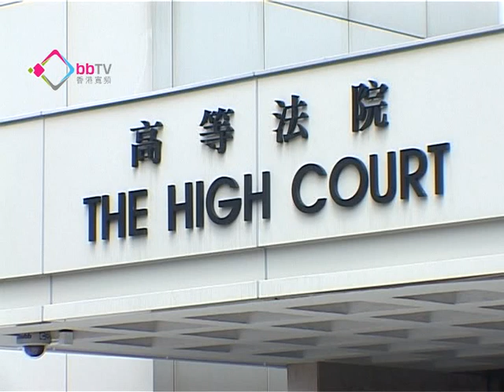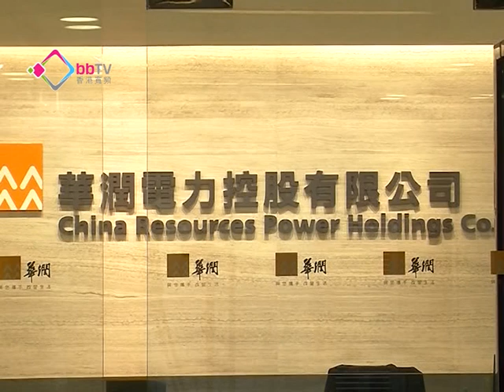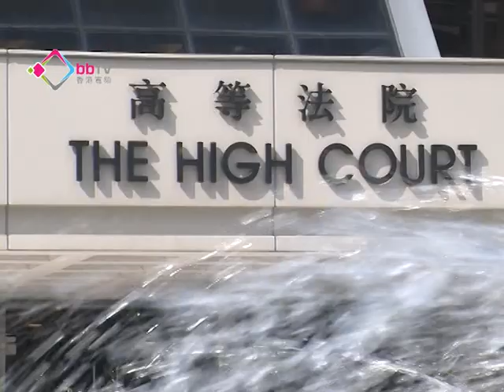華電及小股東有三周舉證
華潤電力六名小股東入稟高等法院，要求公司董事提交三年前收購山西煤礦的交易文件。法庭容許雙方有三星期時間搜集證據。而最先實名舉報華電的內地《山西日報》前記者李建軍到廉政公署及商業罪案調查科，舉報華潤集團董事長宋林涉嫌貪污。